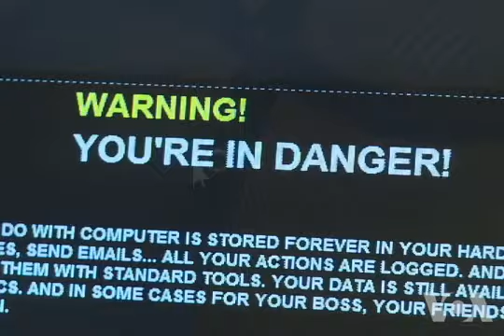奥习会落幕网络安全为主轴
美国总统奥巴马和中国国家主席习近平在南加州举行的两天非正式会晤，星期五结束，他们就网络安全、朝鲜核项目等许多问题交流看法. 脸书: